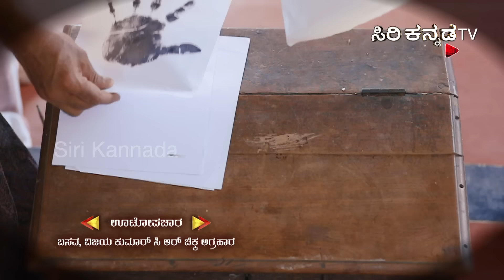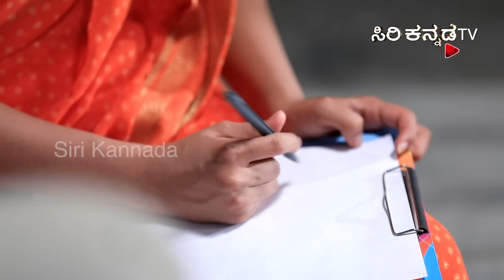Brahmins Café || ಬ್ರಾಹ್ಮಿನ್ಸ್ ಕೆಫೆ || Full Episode 71 || Siri Kannada TV